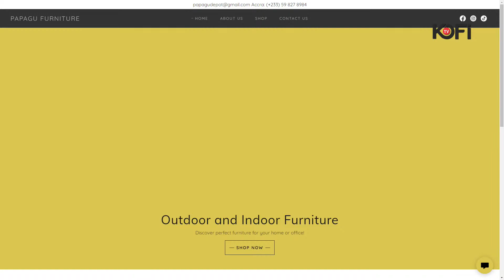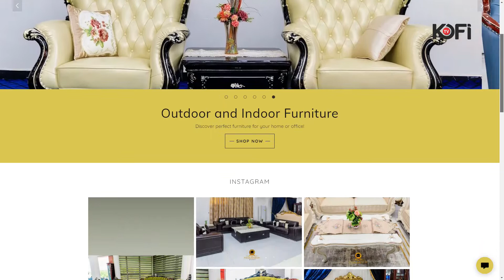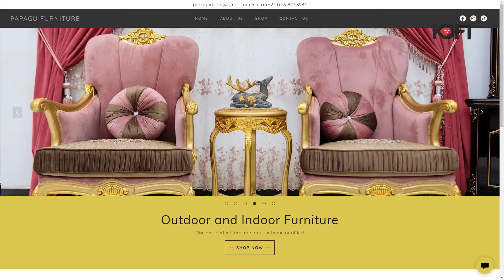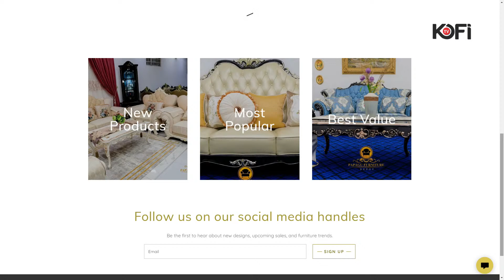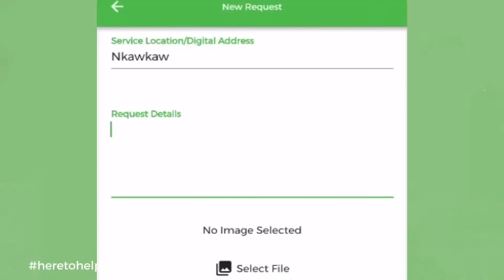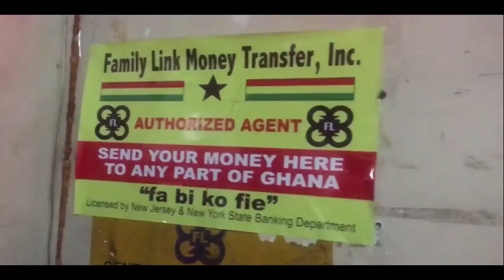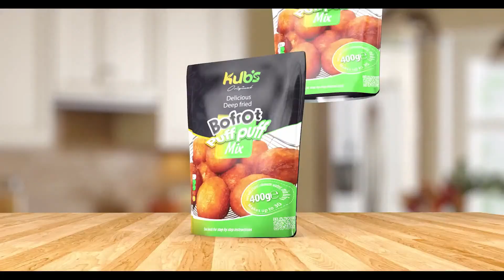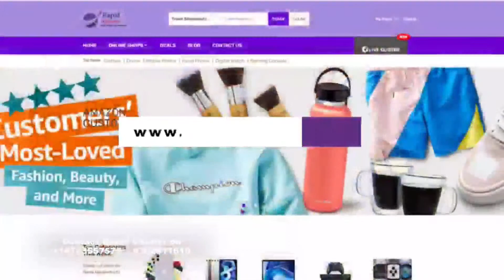I was shocked when my own people put me to shame